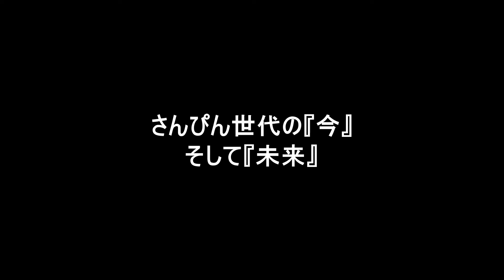【日本ヒップホップの歴史1996年】日本語ラップの舞台は六本木から渋谷へ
貴重な映像と実体験に基づき
日本ヒップホップの歴史について
有益な情報を提供している082TV
ホストはオヤジブレイカーズのCake K